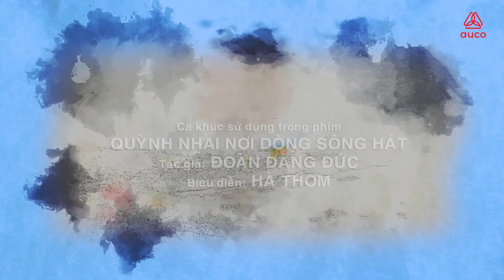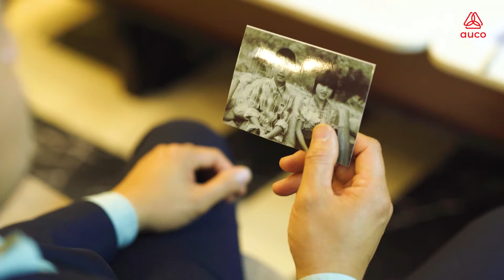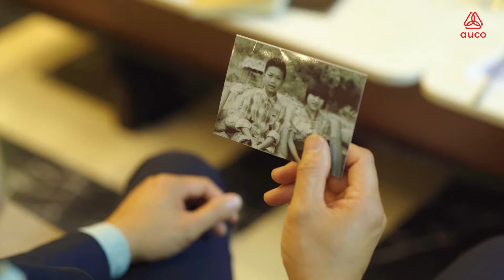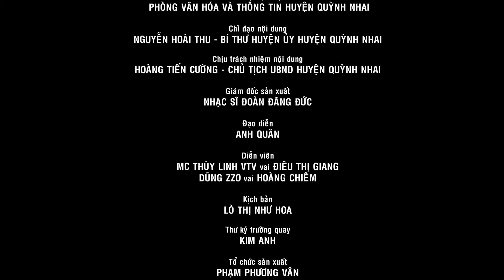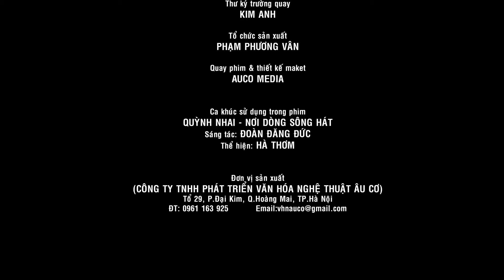Phim Quỳnh Nhai nơi dòng sông hát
Phim ngắn "Quỳnh Nhai nơi dòng sông hát" giới thiệu các điểm du lịch nổi tiếng ở Quỳnh Nhai, đặc sản, bản sắc văn hóa và con người Quỳnh Nhai